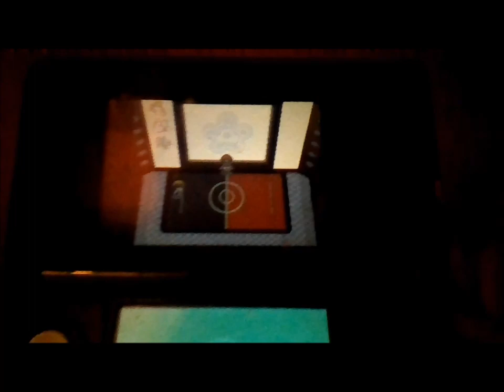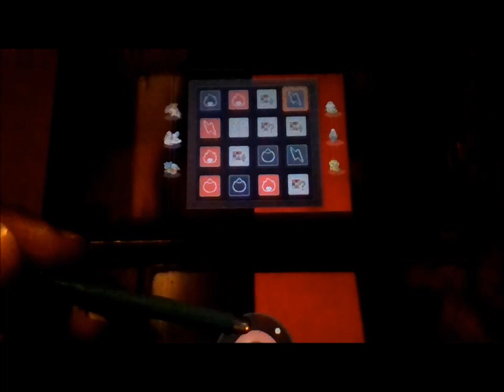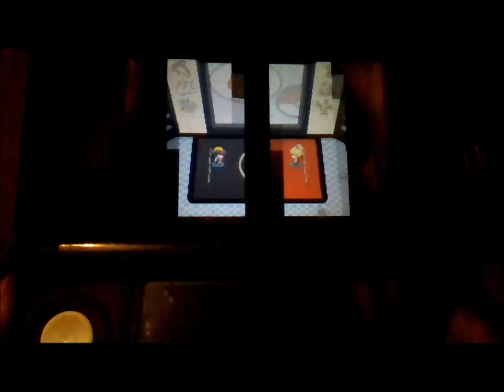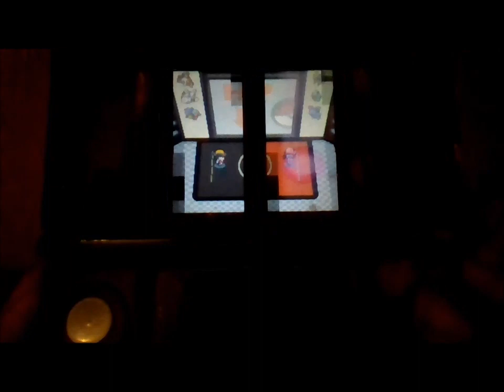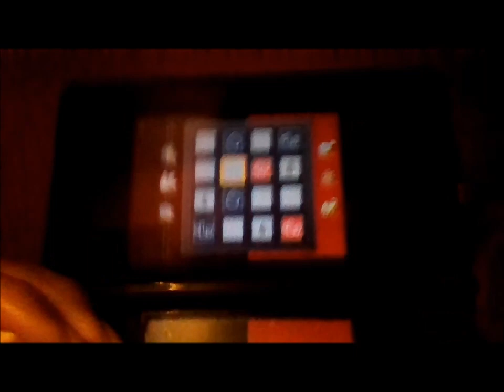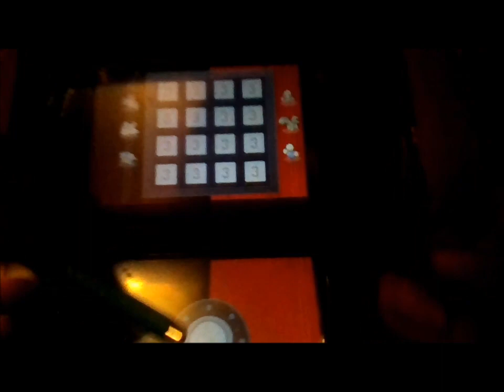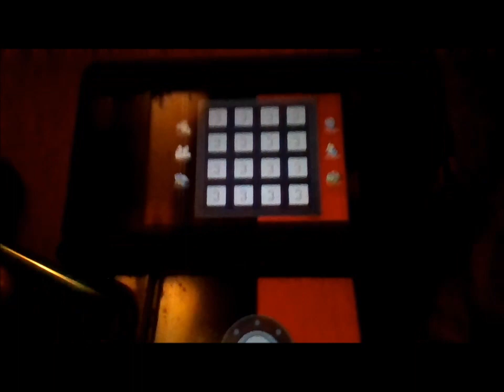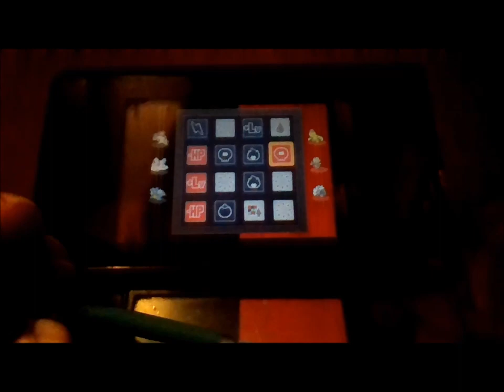Pokemon HeartGold, SoulSilver, and Crystal After Walkthroughs Episode #42 Battle Arcade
Now that the Battle Castle has been conquered, it's time to move on to the Battle Arcade at night. Here, there's several options that could lead you into either an advantage on yourself or your opponent, disadvantage on yourself or your opponent, or neither. You must try to get an advantage on every battle, especially on the last one where you fight the final boss of the Arcade. I may have used the wrong advantage on that battle, but I recommend trying to paralyze her team before battling her. Leveling up might not work.